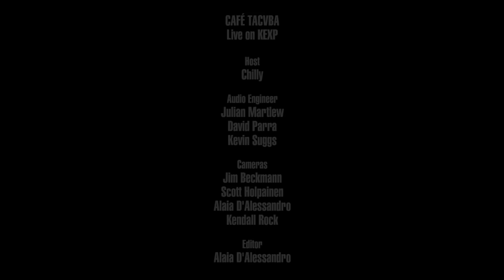Café Tacvba - Disolviéndonos (Live on KEXP)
presents Café Tacvba performing "Disolviéndonos" live in the KEXP gathering space. Recorded September 10, 2018.

Host: Chilly
Audio Engineers: Julian Martlew & Kevin Suggs
Audio Mixer: David Parra
Cameras: Jim Beckmann, Alaia D'Alessandro, Scott Holpainen & Kendall Rock